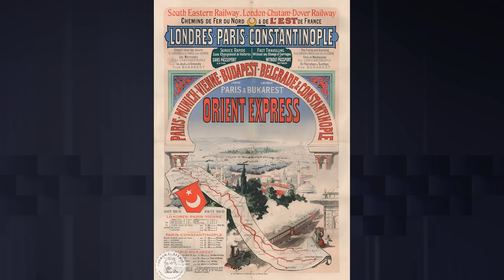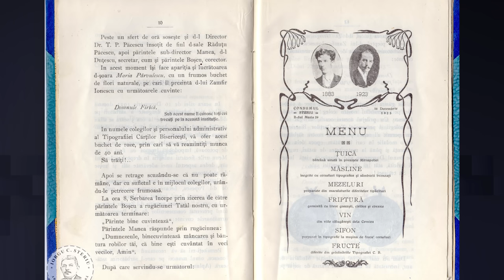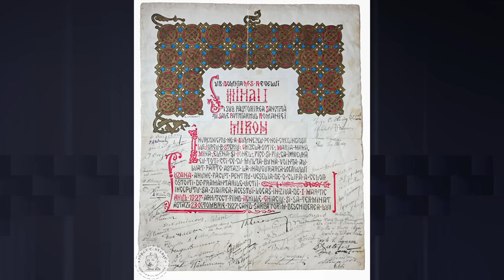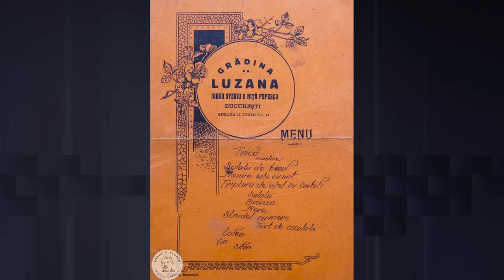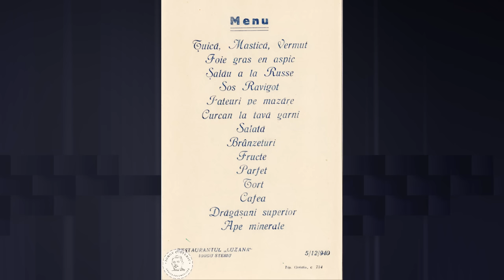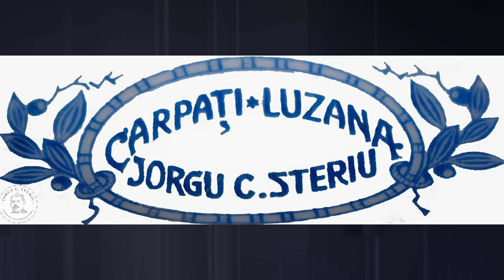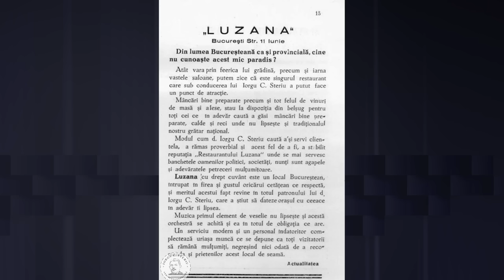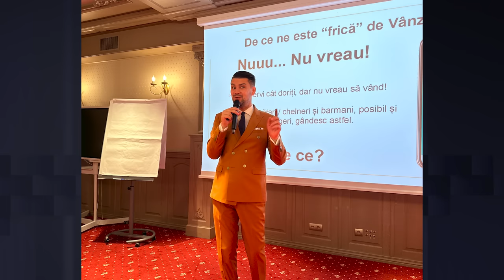VIRGIL MĂNESCU: ”Străbunicul avea șapte restaurante. Comuniștii i-au luat tot!” | VREAU SĂ ȘTIU 117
Provenit dintr-o familie cu tradiție în domeniul ospitalității încă de la 1874, Virgil Mănescu este, el însuși, o poveste. Străbunicul său, Iorgu Steriu, a avut cele mai importante restaurante din București, a fost prieten cu minți luminate, iar comuniștii i-au luat toată averea. Educator de protocol și ospitalitate, impecabil la înfățișare, Virgil ne învață ce înseamnă eticheta adevărată și cum trebuie să ne comportăm în societate.

Invitat: Virgil Mănescu #117

Cuprins:
00:00 La toți de față și viitori sănătate!
02:00 Introducere în arta bunelor maniere
08:01 Moștenirea a patru generații
11:36 Cum arăta un restaurant în anul 1930
14:20 Poveste de familie
22:10 Cum a apărut prăjitura celebră la Capșa
24:55 Modernizarea Bucureștiului
34:01 Cum erau primite comunitățile din afara României
41:10 Bunurile recuperate după Revoluție
45:50 Istoria și moștenirea familiei lui Virgil Mănescu
50:09 Tacâmuri regale
55:00 Venirea regimului comunist
01:02:06 Băiat de prăvălie
01:09:03 Cursuri despre bunele maniere
01:15:15 Cum s-a născut protocolul
01:24:55 Reguli inițiate de regele Eduard al VII-lea
01:28:46 Povestea pantofului cu talpă roșie
01:30:35 Bunele manier în perioada contemporană
01:40:35 Importanța etichetei
01:44:00 Reguli de aranjare a tacâmurilor
01:53:34 Serviciul de protocol la nunți
1:56:00 Poziția adecvată la masă
1:59:10 Cum ne ajutăm de tacâmuri
2:16:10 Cursuri de bune maniere
2:22:00 Ținutele potrivite pentu evenimente
2:29:01 Regula de aur în ospitalitate
2:41:34 Educația rapidă din epoca digitală
2:47:00  Dress code
3:03:00  Ciocnitul de pahare